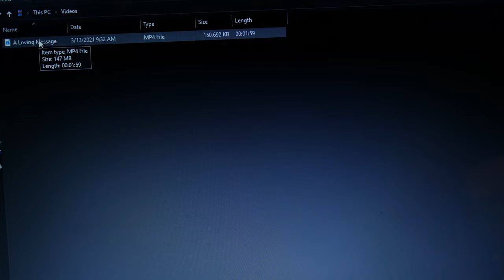Resident Evil 7 biohazard - A Loving Message [Piano Cover]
[Stream / Download]

A Loving Message
Composed by Akiyuki Morimoto
From Resident Evil 7: Biohazard

Sort-of-just-in-time for RE Village! This piece plays at the beginning of RE7, under the video message from Mia, and is a super subtle but pretty tune (well, 'till the original turns tense and spooky at the end).
I decided to expand upon it a bit, too (the original is quite short), but I did my best to keep it true and relevant to the source.

I took a bit of a break at the beginning of this year to recoup after the ridiculousness of last year, but I have a lot of stuff planned! Hope you enjoy this and all to come!